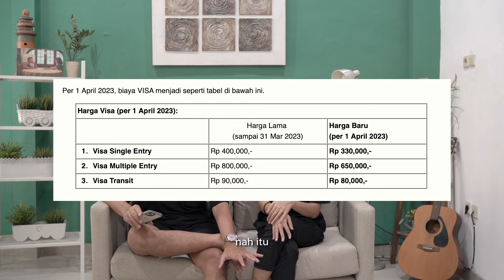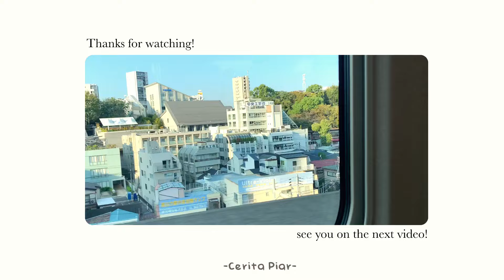JAPANTIPS2024 | 10 Hal yang harus dipersiapkan sebelum ke Jepang!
Apa aja sih hal - hal yang perlu disiapkan bagi kalian yang pertama kalinya mau ke Jepang? tonton aja video kita ya!
Panduan untuk mengajukan visa waiver (gratis) secara online bagi pemegang E-Passport

GEAR:
iPhone XR
Sony A7III + 35mm F1.4 Zeiss